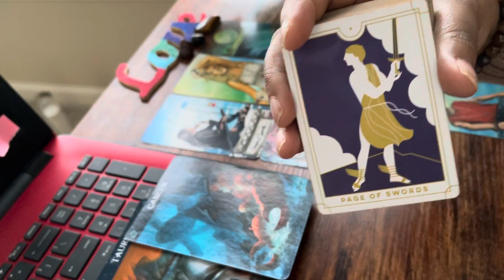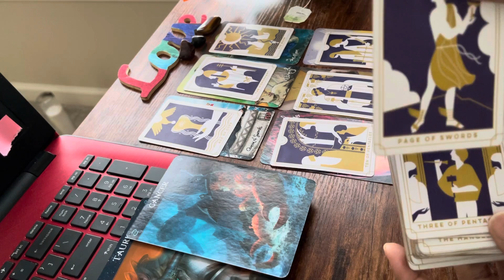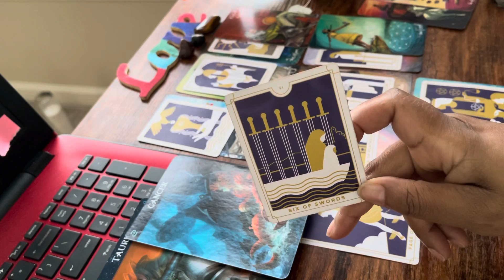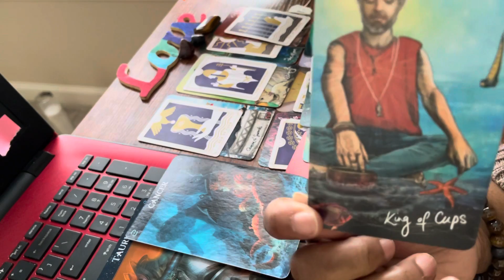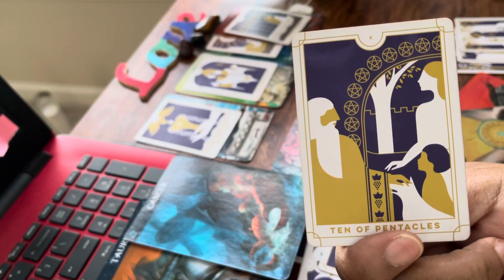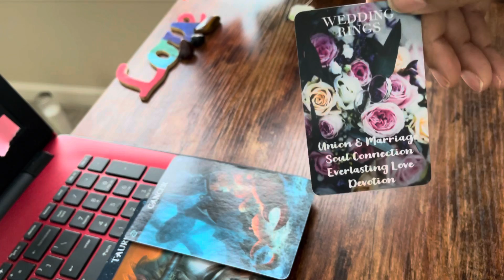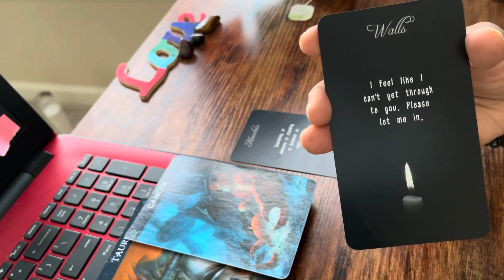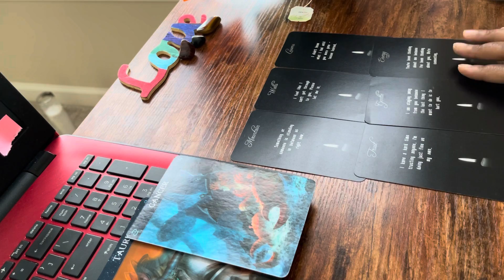Taurus/Cancer This is your TF! This relationship is going to a higher level of commitment!💕❤️